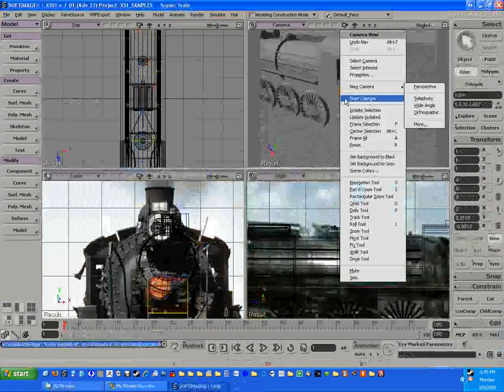Steam locomotive speed model Time lapse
Just modeling a train.  Took 2:15:00 to complete